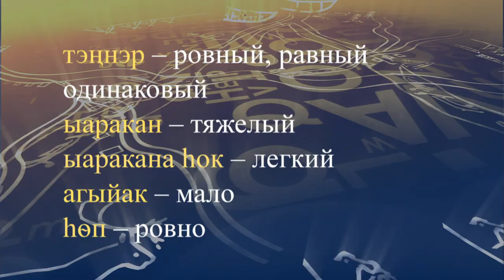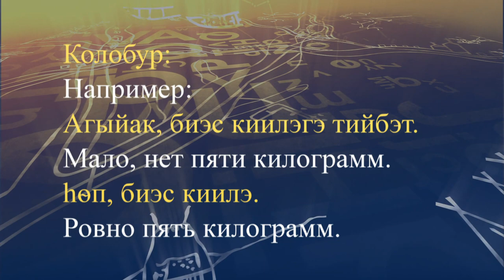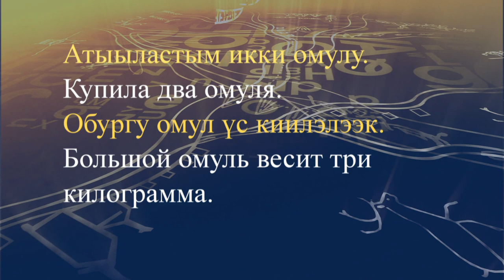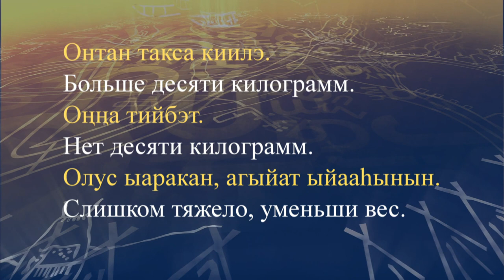teleuroki dolgan 24